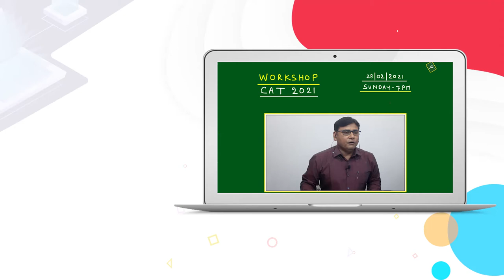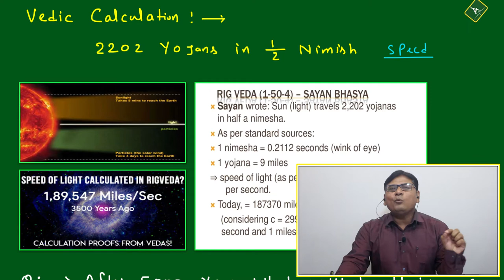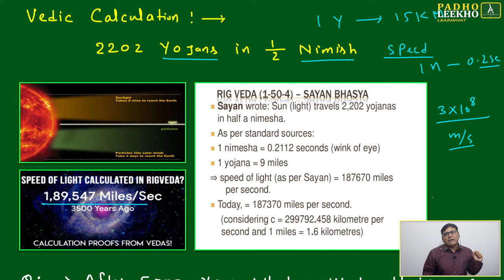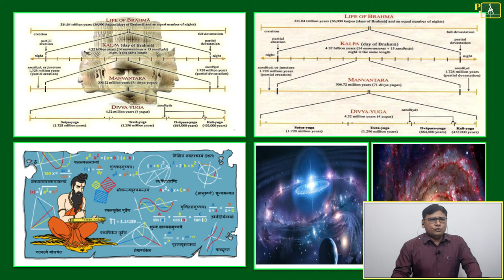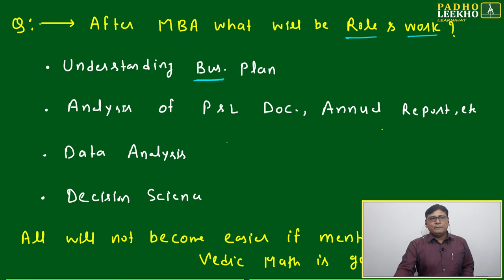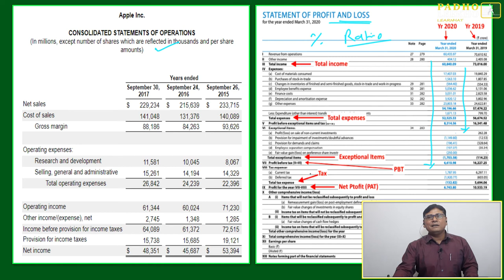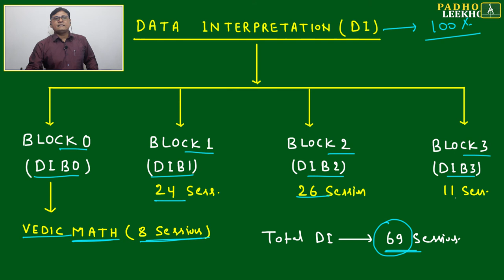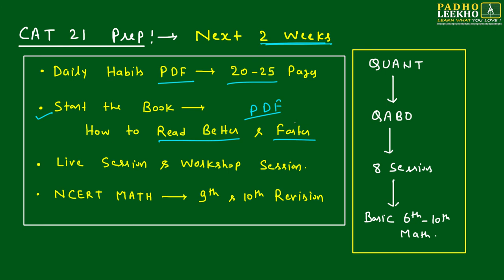CAT WORKSHOP 28-2-2021 || CAT/MBA PREPARATION ONLINE || KUNDAN KUMAR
1.    IF you have a Google account then no issue, you can join directly to Google Meet by clicking
        the below link:-

                       OR
      Copy-paste the below link on Google Meet home page:-

2.    If you don’t have Google Account then kindly create one account to join the meeting.